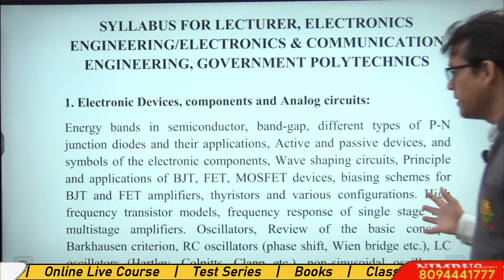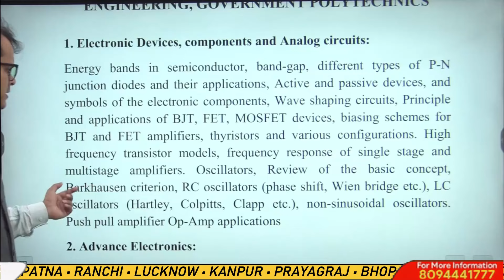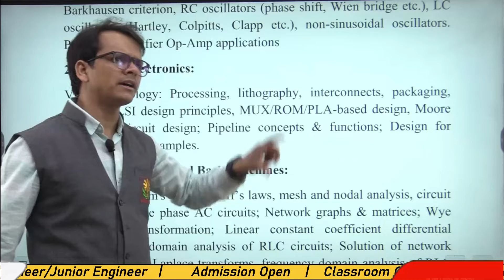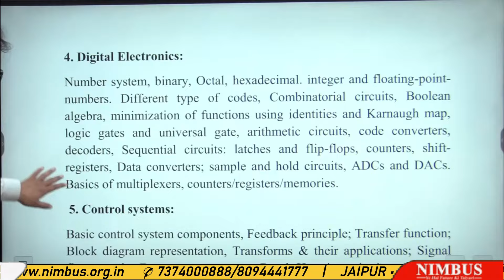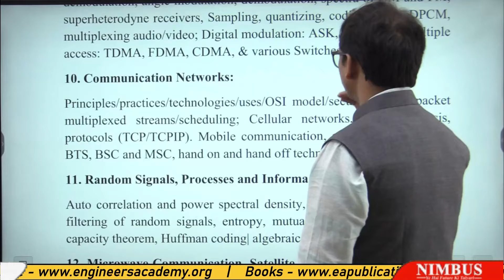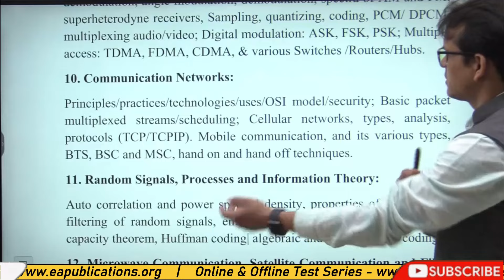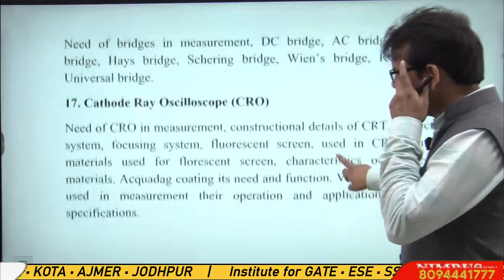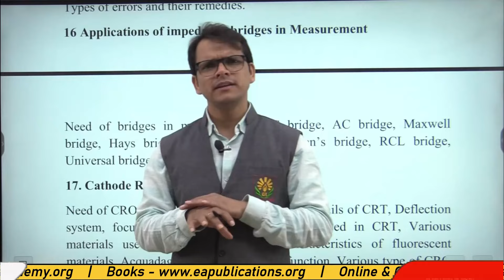UKPSC Polytechnic Lecture Vacancy | UKPSC Polytechnic Electronics Engineering Syllabus Analysis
NIMBUS Learning is an initiative of the Engineers Academy in online coaching. Engineers Academy was established in 2011 and has fostered admirable heights to become one of the best coaching institutes in Jaipur, Delhi, Patna, Ranchi, Lucknow, and the other 15 cities of India where we have 25+ coaching centers.